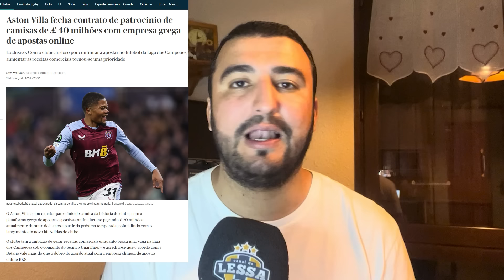🚨BETANO FECHA NEGÓCIO MILIONÁRIO! E A SUPERBET? E OS REFORÇOS DO FLU? ANÁLISE COMPLETA! DEU RUIM?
ANTECIPE SEU FGTS AGORA MESMO, COM A + ÁGIL!